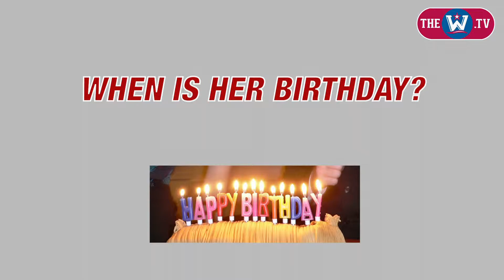How Well Do You Know Your Coach?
Seniors on the Santa Clara softball team find out how well they know their head coach, Lisa Mize, courtesy of TheW.tv.